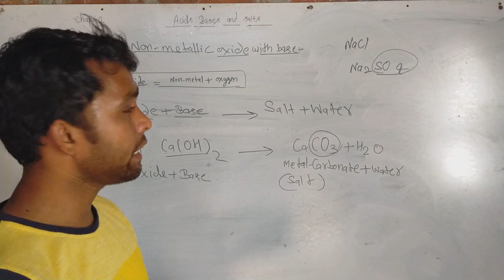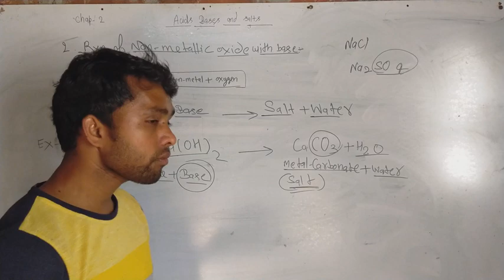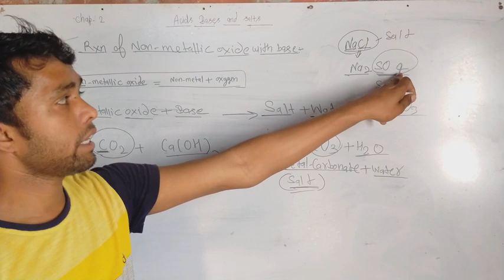Reaction of Non-Metallic oxide with base 8